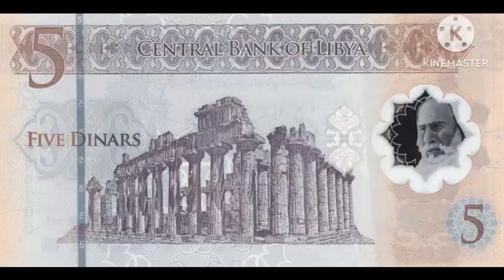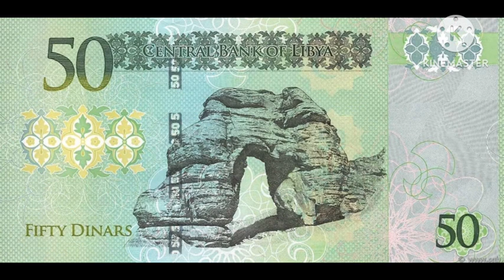دينار ليبي - Libya Dinar